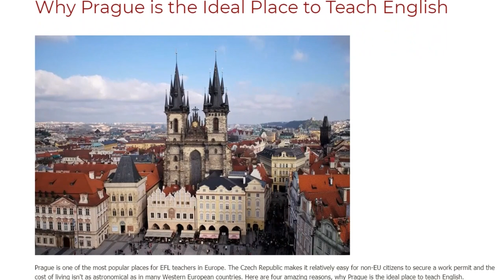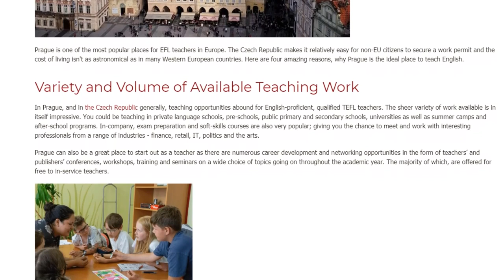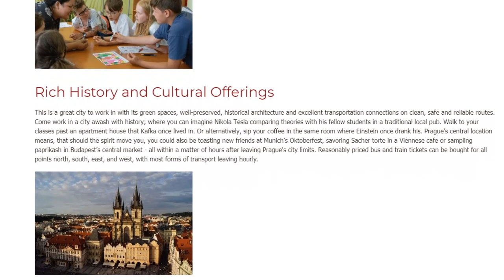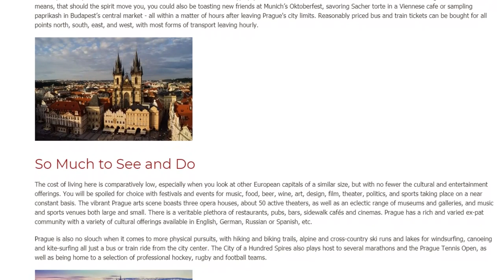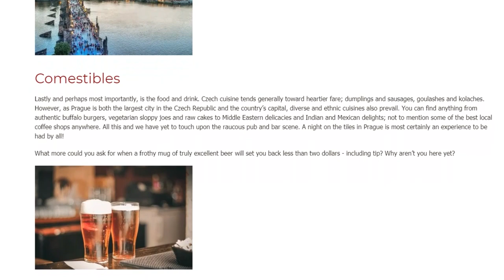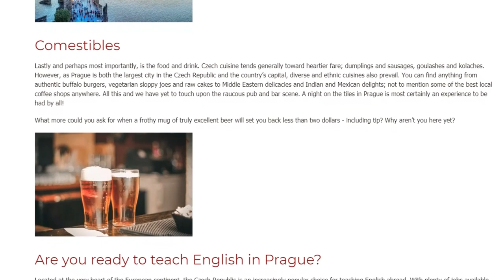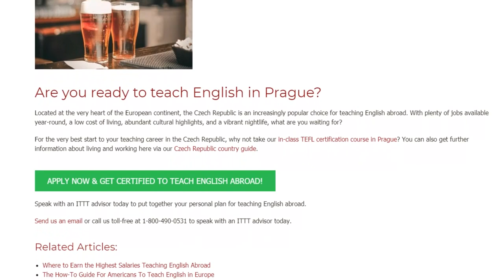Why Prague is the Ideal Place to Teach English | ITTT TEFL BLOG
Prague is one of the most popular places for EFL teachers in Europe. The Czech Republic makes it relatively easy for non-EU citizens to secure a work permit and the cost of living isn't as astronomical as in many Western European countries. Here are four amazing reasons, why Prague is the ideal place to teach English.